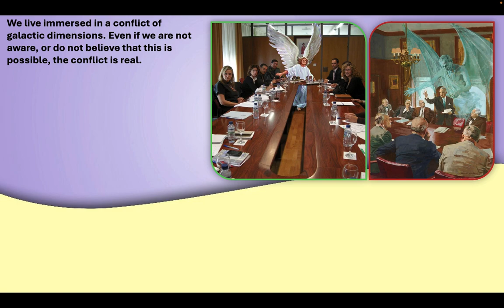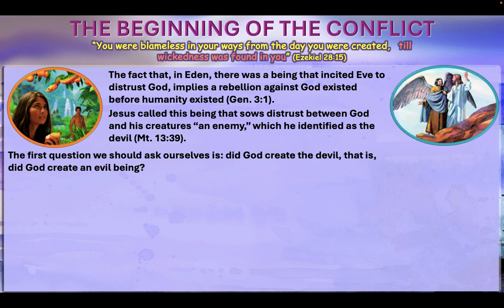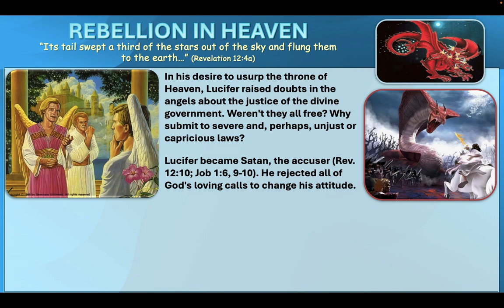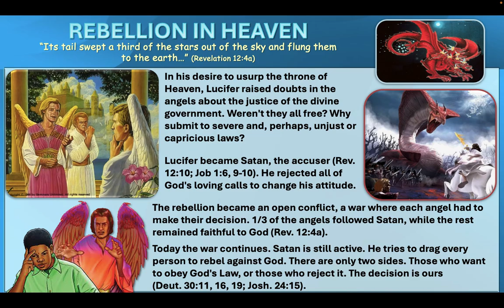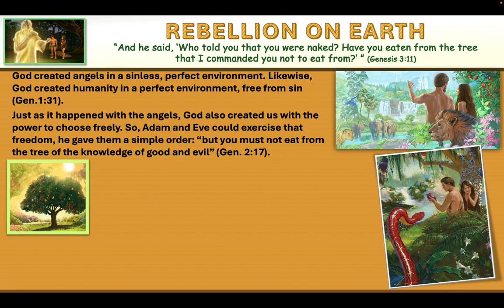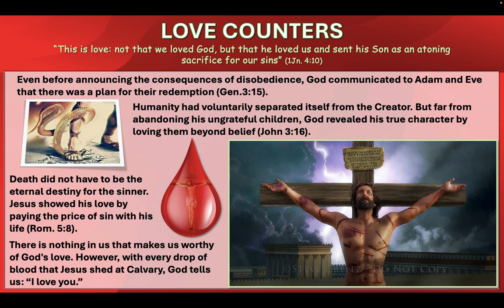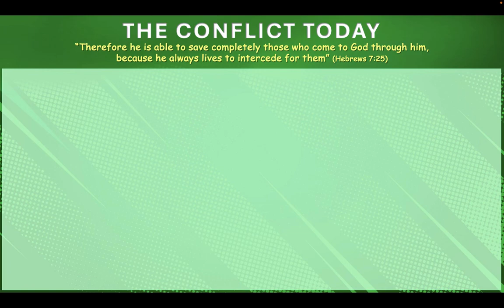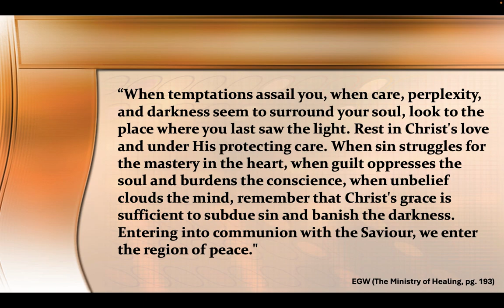The War Behind All Wars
Sabbath School 1st Lesson 2nd Quarter 2024
"The Great Controversy"